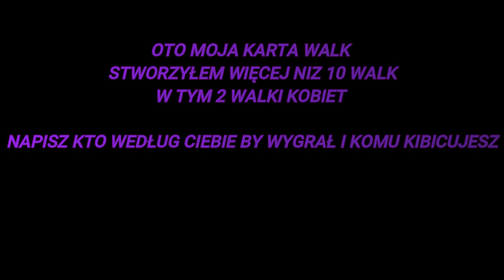FAME MMA 10 KARTA WALK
Oceń film 👍 Napisz komentarz co chcesz zobaczyć 🔜
Zostaw suba ▶️

Napisz kto by wygrał według ciebie :D